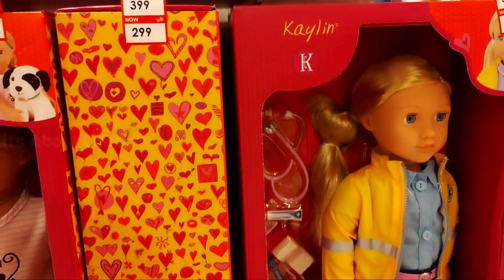OUR GENERATION DELUXE DOLL FRANCESCA WITH Book on Sale on Dubai Beautiful Barbie Dolls on Sale